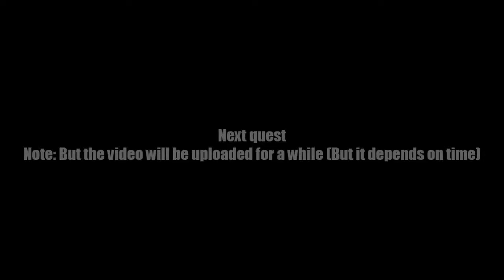AQ Worlds "Phanatics" (Quest)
Quest:Phanatics

NPCs:Tower of Mirrors

Monster List:Phans

Turn in:Mosh Past the Phans x8
             Backstage Pass x1

Equipment Won:None